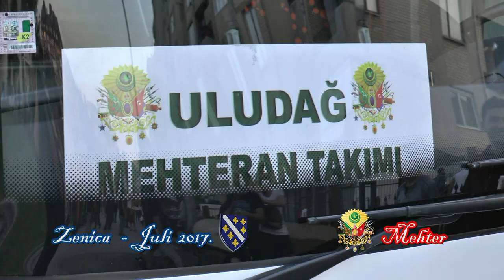MEHTER - VJEŽBA MEHTERA U ZENICI (IML TV)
IML TV PRESS